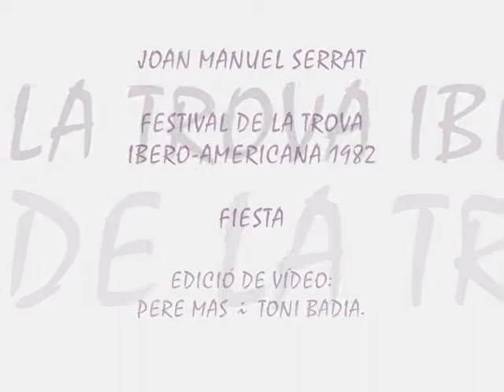FIESTA - JM SERRAT - FESTIVAL TROVA 1982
Concierto Festival de la Trova Ibero-americana 1982 en Puerto Rico.